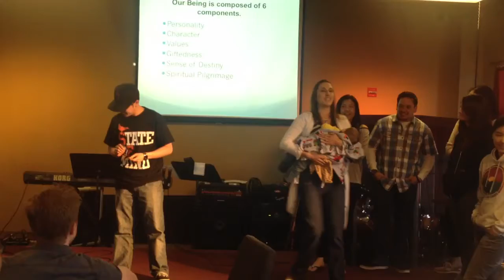SWM Skit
Andrew Kim